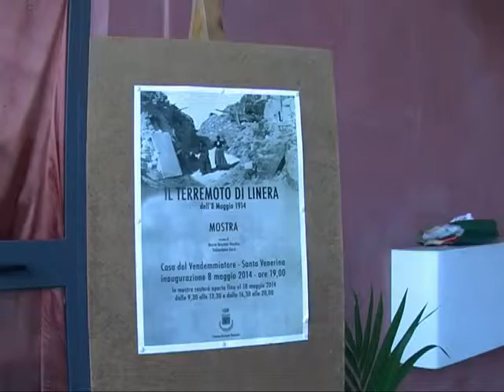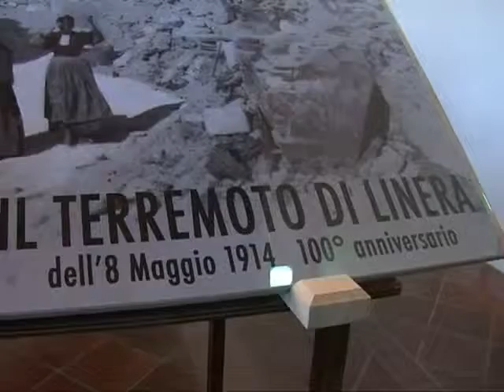Santa Venerina, le foto del terremoto di Linera,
Una mostra fotografica nella Casa del Vendemmiatore testimonia l'evento sismico a un secolo esatto di distanza. Grande partecipazione all'inaugurazione